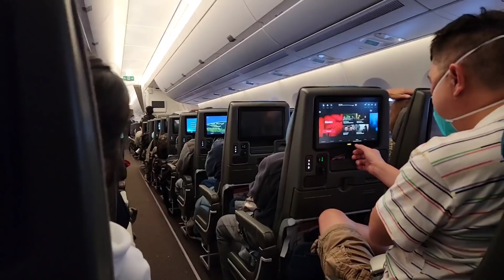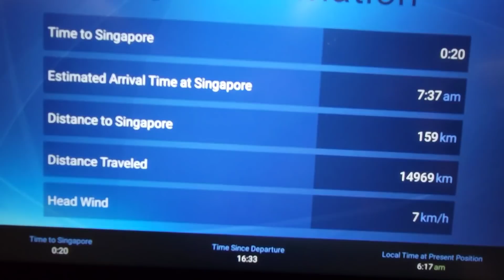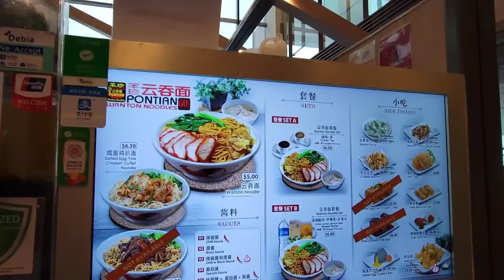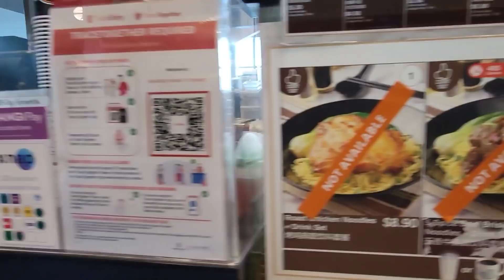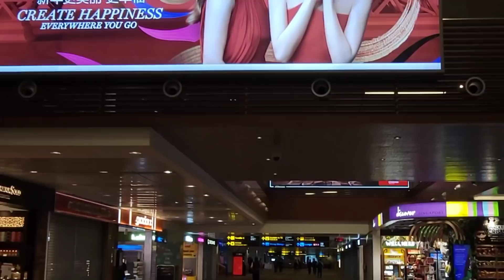Traveling To Cambodia 🇰🇭 2022 Part 2 What You Should Know - Breakfast in Singapore - Best Airline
Part 2. Flying from Singapore to Phnom Penh, Cambodia. Breakfast in Singapore.  Tour inside Singapore airport. The best airline to fly to Cambodia. Part 3 next.